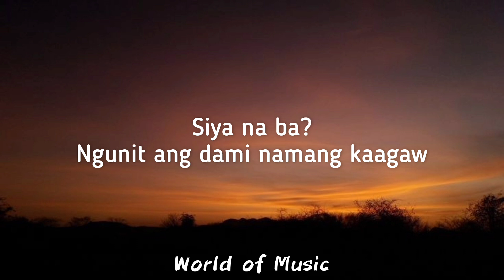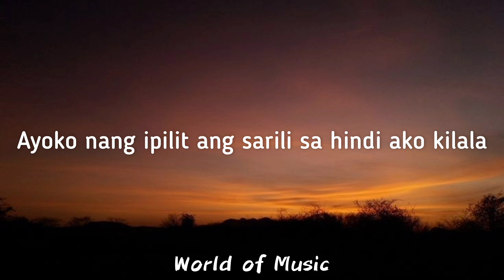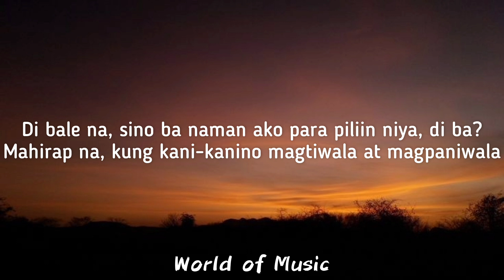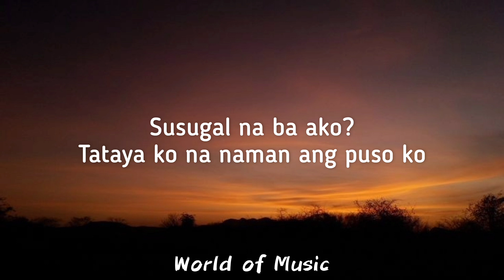Kenaniah - Bahala Na [Lyrics]